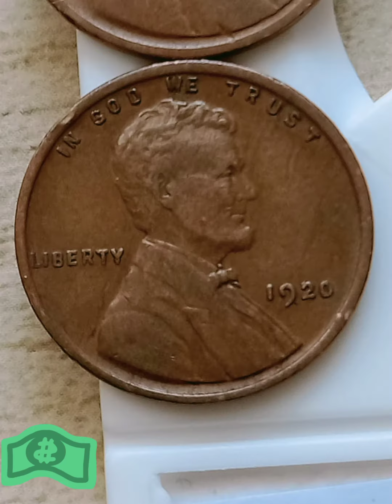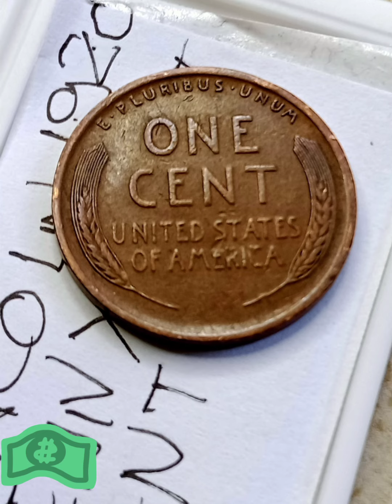🇺🇲🤔lincoln wheat cent 1920 circulated ,damage and die break.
FOLKS THIS PENNY HTF 1920 WHEAT CENT 2 PCS.
IF YOU INTERESTED DON'T HESITATE TO